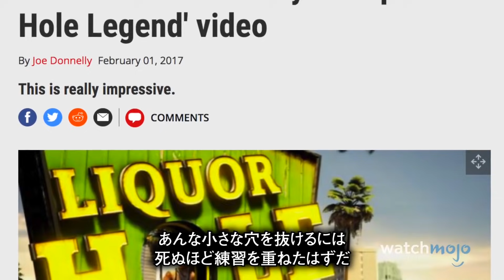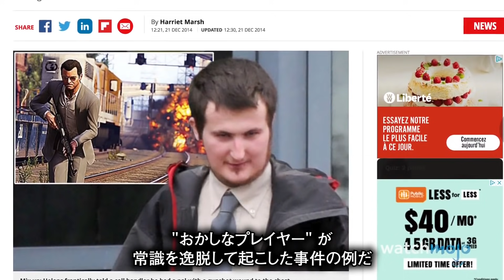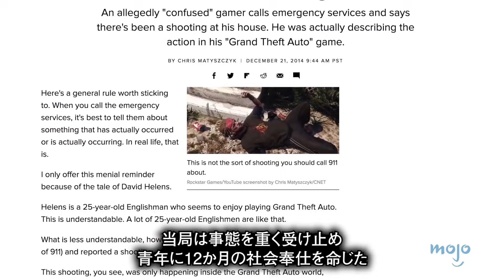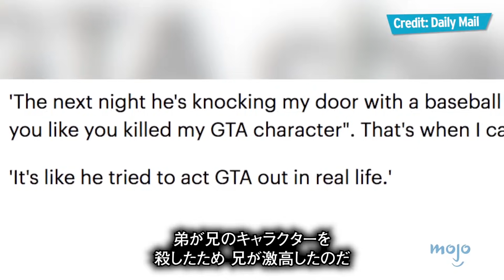GTAオンラインで起きたクレイジーな出来事 ランキングTop10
皆さんも一度はプレイしたことありますか？
今日は有名作品のGTAの中でもオンラインで起きたクレイジーな出来事をランキング致しました！

10位 空中渦巻レース
9位 巨大な死の風車
8位 GTA版 "フロッガー"
7位 車の雪崩
6位 伝説のスカイダイバー
5位 100個の雪玉
4位 チーター対チーター
3位 救急要請
2位 自撮り男
1位 家族の応報